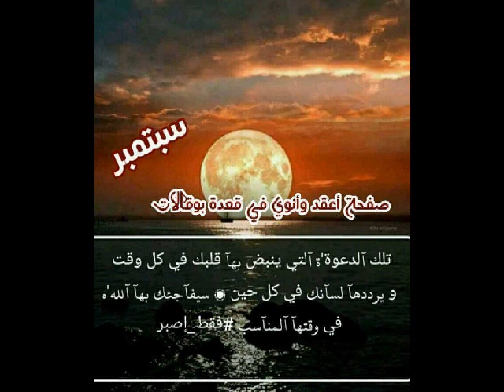بوقالات هذه الليلة الجزء الثاني